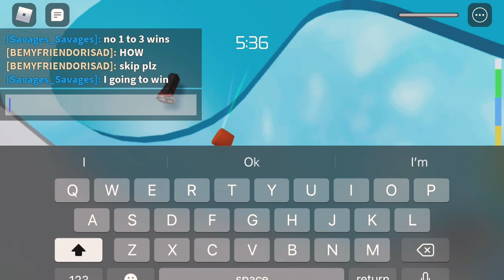Racing random people pt 2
For people asking my phone died but I was in the lead so I think I win.